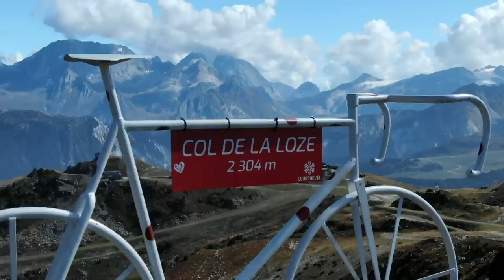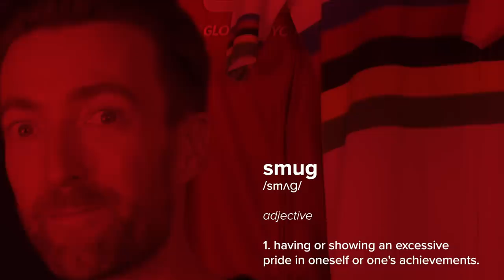The Biggest Upset In Tour de France History? | GCN Racing News Show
The 2020 Tour de France had one of the most dramatic twists that we've seen in modern grand tour racing. Dan takes a look back at the incredible ride by Tadej Pogacar that saw him seize the yellow jersey on the slopes of Blanche des Belles Filles and in doing so, defeat his fellow countryman Roglic, who had looked imperial at the helm of one of the strongest cycling teams ever. We also wrap up the Giro Rosa, which also had a surprise winner, a trio of Italian one day races and look ahead to the upcoming cyclocross season.